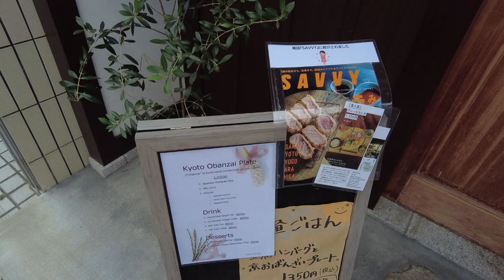【DMK#3】73年生が行く京都の大正レトロカフェと東本願寺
田舎の女子バスケットボール部の仲間が京都に集合しました。気の置けない仲間たちと楽しむレトロなカフェやお寺は、まるで修学旅行気分です。